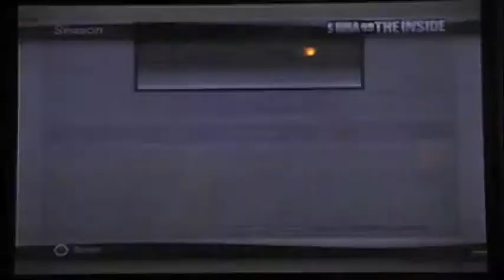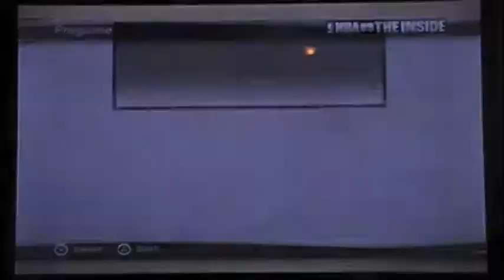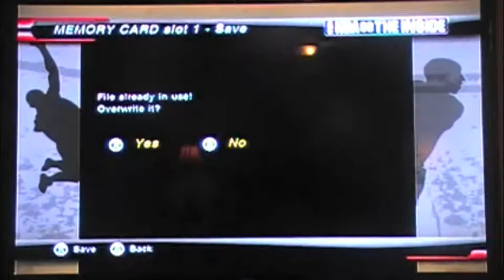NBA 09 The Inside Season Mode Review Ep. 2: R.S.W. 2 (Wizards@Pistons) and 3 (Pistons@Bobcats) (PS2)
In this video I play the 2009 Washington Wizards and the 2009 Charlotte Bobcats in my next regular season games.